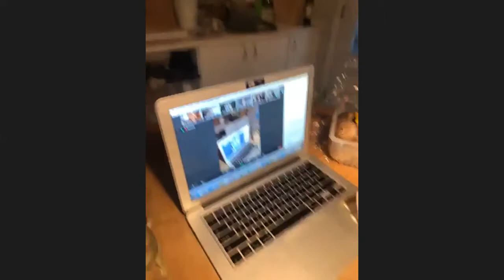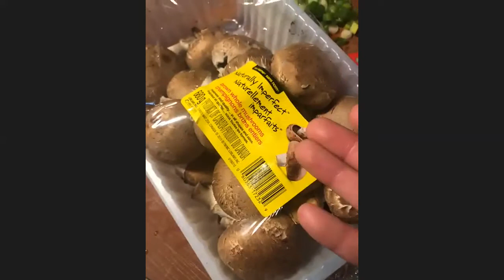Pure Kitchen Cooking Class